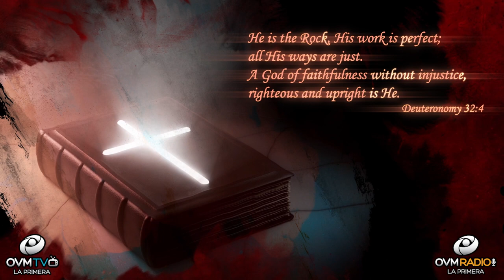Have you had a “Heart To Heart,” with God recently?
Hello!
Thank you for tuning, to “Heart To Heart" #84

Have you opened the bible in recent days, have you noticed which book God takes you too once the Holy book is opened? Every time we connect with scripture, prior to opening the book of Prophecies, ask God to convey a message to you. If asked, He surely prepared for you in the word, something you need to know right now, once the bible is opened. “The word tells us when you draw near to God, He will draw near to you.” Come and draw closer to your heavenly father. Allow God to reign in your heart, mind, spirit, soul and body. His presence will change you. Ask Him how you can Glorify Him, one of the ways is living a life that allows you to get closer and advance in His Kingdom. In Deuteronomy 32:4, says: He is the Rock, His work is perfect; all His ways are just. A God of faithfulness without injustice, righteous and upright is He.

If you may have worries or questions and need answers ask God to reveal them to you. Allow Him to speak truth into your life.